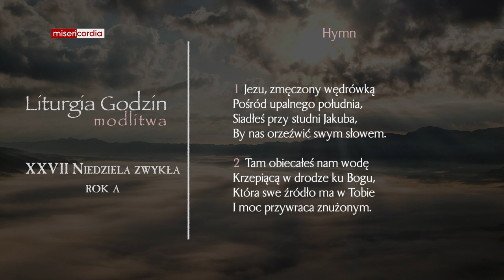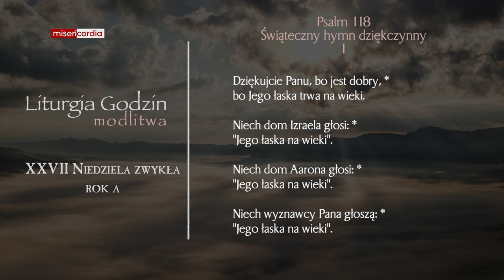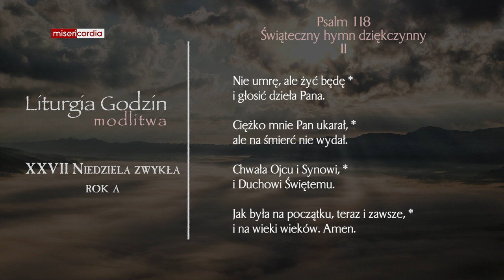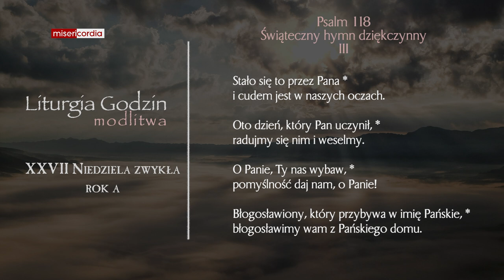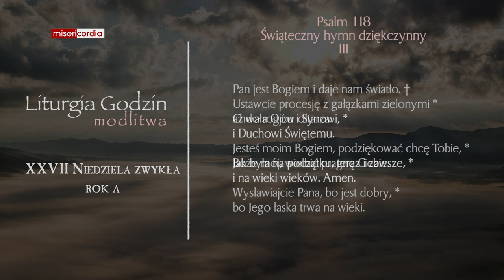Liturgia Godzin | Modlitwa Południowa | XXVII Niedziela zwykła (rok A)